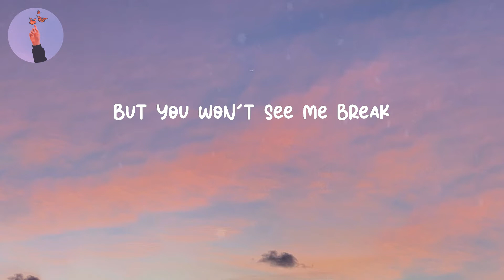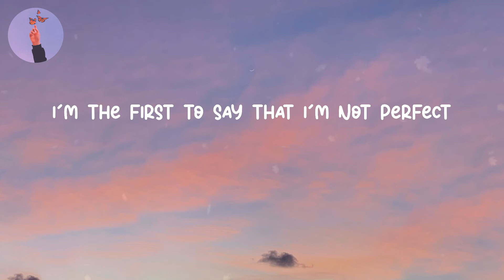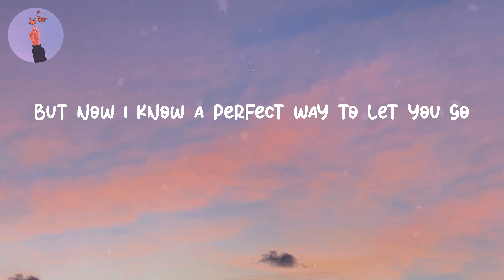Here's Your Perfect - Jamie Miller (LYRICS)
Lyrics video for "Here's Your Perfect" by Jamie Miller